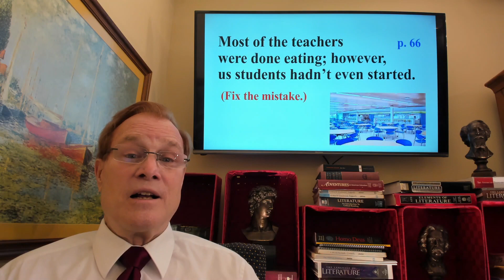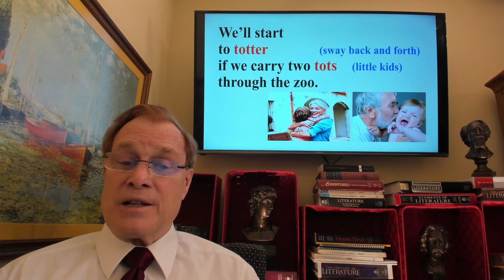for: pronunciation, vocabulary, correctness, American expressions, conversation